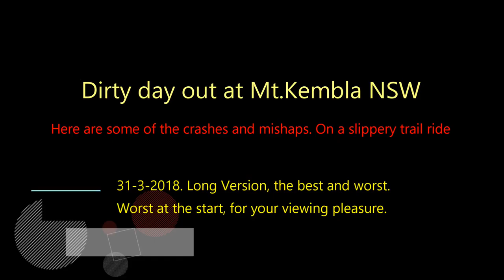Mt Kembla 31 3 18, Wet and Slippery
Mt.Kembla on a wet and slippery track.
Plenty of fall sand near misses.